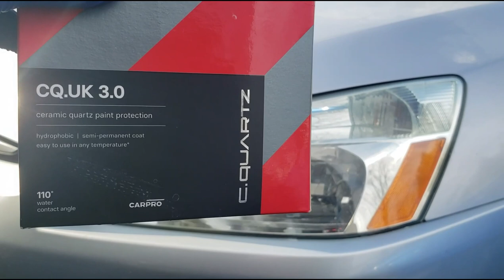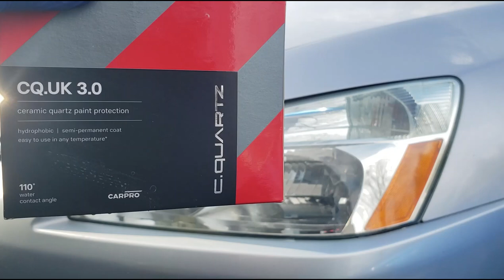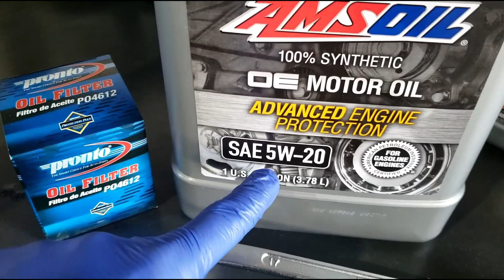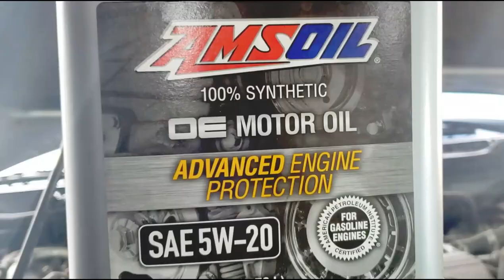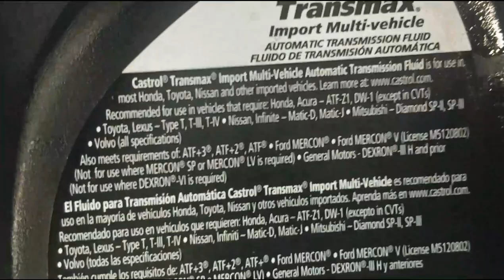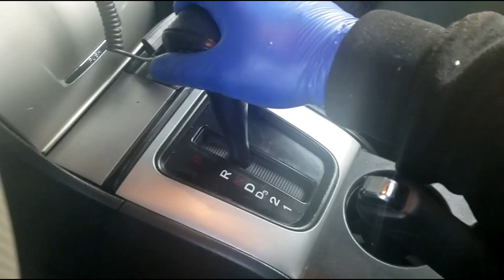Iba Ibang Brand ng Transmission Fluid. Pwede ba? 2005 Accord